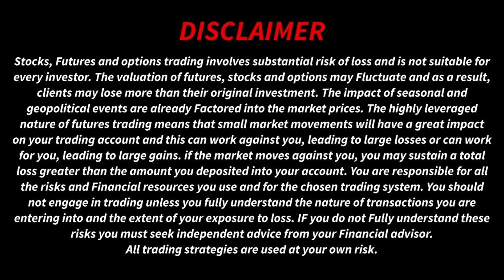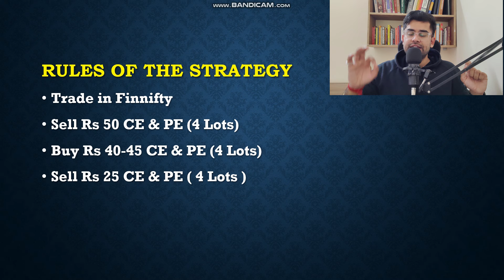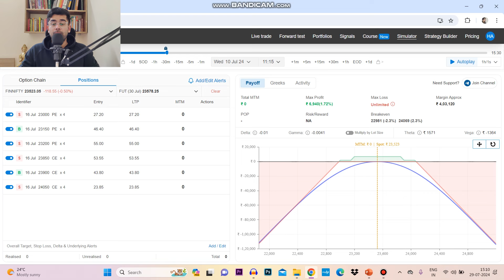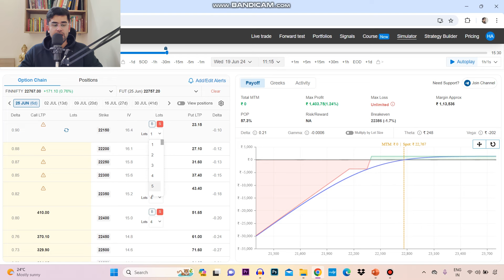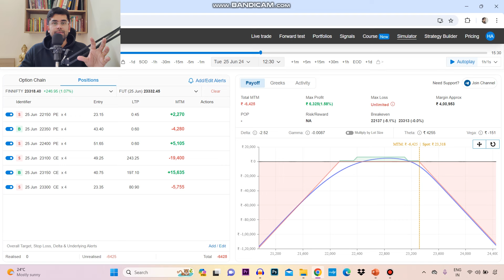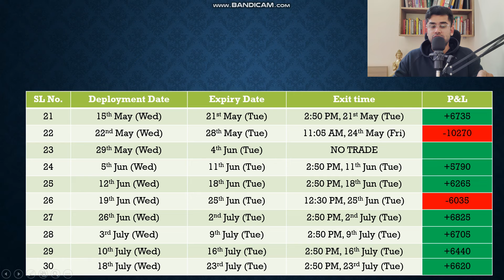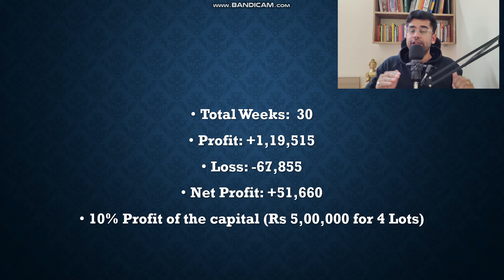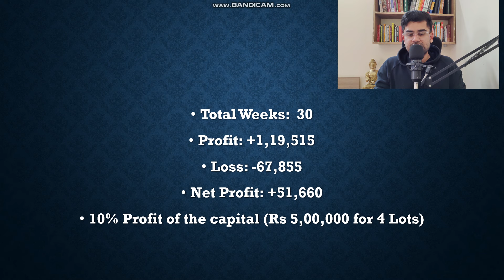Finnifty Working People Strategy || English subtitle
Android Users: "Harshith Bhardwaj
IOS Users: "My Institute"

Algo Test Link:
Link For ALGOTEST (Backtesting software + Live Algo trading software)  :